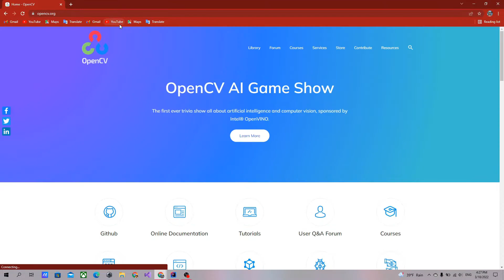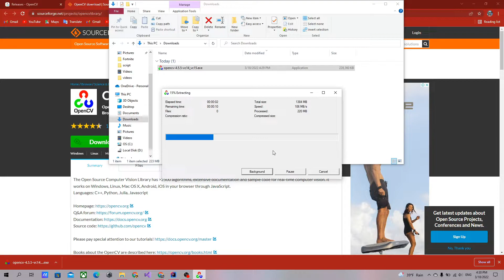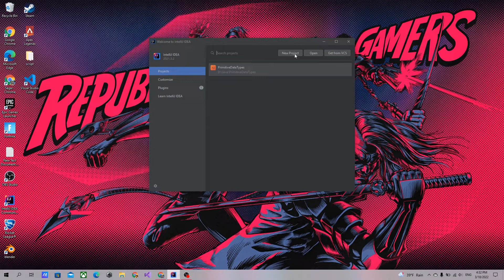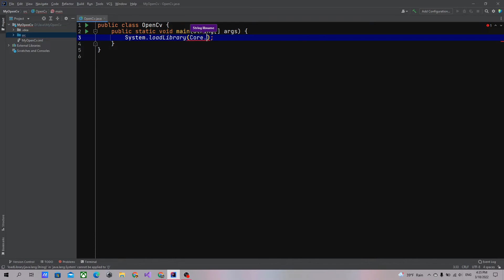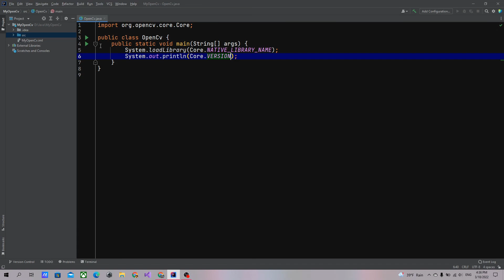How to Set up OpenCV for Java in Intellij Idea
What is OpenCV ?
OpenCV (Open Source Computer Vision Library) is an open source computer vision and machine learning software library. OpenCV was built to provide a common infrastructure for computer vision applications and to accelerate the use of machine perception in the commercial products. Being a BSD-licensed product, OpenCV makes it easy for businesses to utilize and modify the code.

The library has more than 2500 optimized algorithms, which includes a comprehensive set of both classic and state-of-the-art computer vision and machine learning algorithms. These algorithms can be used to detect and recognize faces, identify objects, classify human actions in videos, track camera movements, track moving objects, extract 3D models of objects, produce 3D point clouds from stereo cameras, stitch images together to produce a high resolution image of an entire scene, find similar images from an image database, remove red eyes from images taken using flash, follow eye movements, recognize scenery and establish markers to overlay it with augmented reality, etc. OpenCV has more than 47 thousand people of user community and estimated number of downloads exceeding 18 million. The library is used extensively in companies, research groups and by governmental bodies.

Along with well-established companies like Google, Yahoo, Microsoft, Intel, IBM, Sony, Honda, Toyota that employ the library, there are many startups such as Applied Minds, VideoSurf, and Zeitera, that make extensive use of OpenCV. OpenCV’s deployed uses span the range from stitching streetview images together, detecting intrusions in surveillance video in Israel, monitoring mine equipment in China, helping robots navigate and pick up objects at Willow Garage, detection of swimming pool drowning accidents in Europe, running interactive art in Spain and New York, checking runways for debris in Turkey, inspecting labels on products in factories around the world on to rapid face detection in Japan.

It has C++, Python, Java and MATLAB interfaces and supports Windows, Linux, Android and Mac OS. OpenCV leans mostly towards real-time vision applications and takes advantage of MMX and SSE instructions when available. A full-featured CUDAand OpenCL interfaces are being actively developed right now. There are over 500 algorithms and about 10 times as many functions that compose or support those algorithms. OpenCV is written natively in C++ and has a templated interface that works seamlessly with STL containers.

Episodes:
0:00 - intro
0:09 - Download OpenCv
1:00 - set up
2:00 - New Project
2:25 - Project Structure
3:40 - Edit
4:23 - OpenCv Program
6:25 - OpenCv Program

🔖 Topics Covered

- What is Increment Operator?
- What is Decrement Operator?
- What is pre-incrementing operator?
- What is post-incrementing operator?
- What is post-decrementing operator?
- What is pre-decrementing operator?
- How to use Incrementing operator?
- How to use Decrementing operator?
- What is the difference between ++i and i++?
- ++i vs i++.